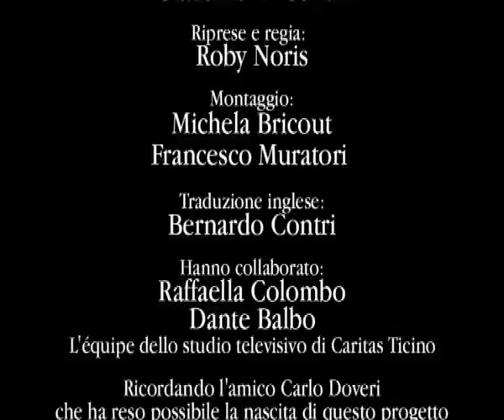think 19 - La rimozione e Rossella O'Hara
19° puntata della serie THINK con il medico e psicoanalista Giacomo B. Contri di Milano fondatore di Studium Cartello, autore di numerose pubblicazioni e di un blog dove scrive da tre anni i suoi Think che adesso diventano video in onda a Caritas Insieme (su TeleTicino, canale svizzero) e su youtube. Desiderio di Giacomo Contri e quello di incontrare un pubblico allargato che vuole "pensare" attraverso provocazioni e riflessioni che in pochi minuti offrano la possibilità di rileggere la propria "normalità" di vita aprendo nuovi orizzonti. La serie comprende 31 puntate video realizzate da Caritas Ticino (Svizzera) inserite su youtube con sottotitoli inglesi.